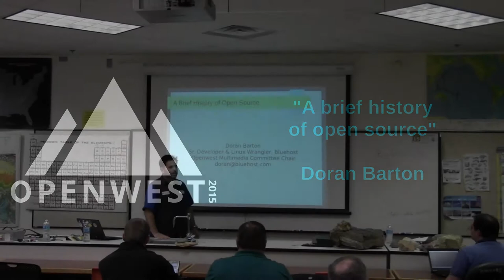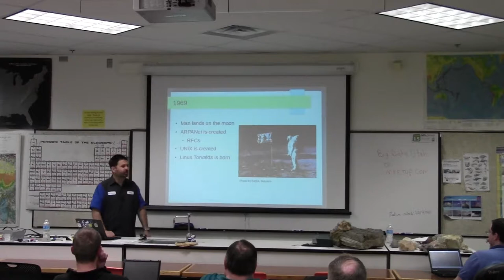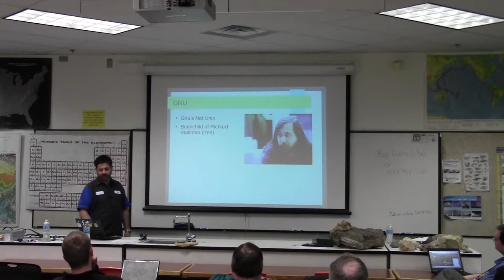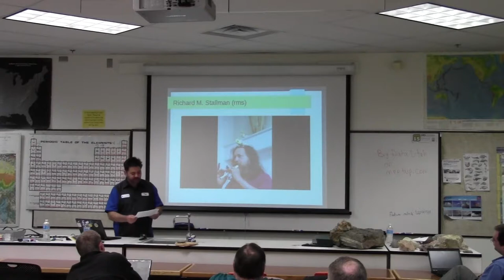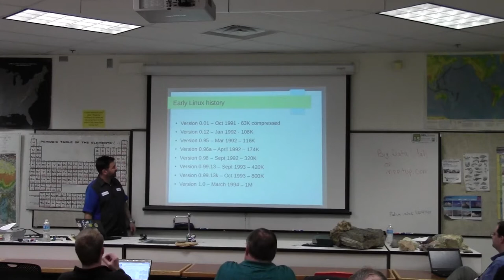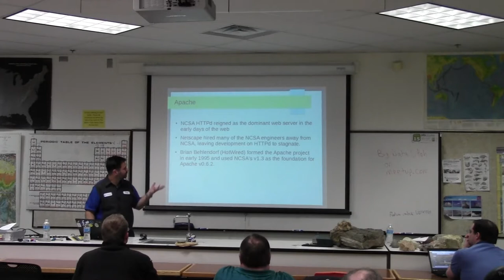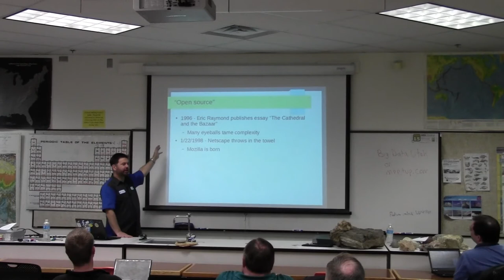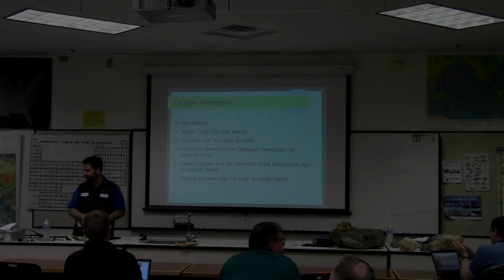Openwest 2015 - Doran Barton - "A brief history of Open Source" (152)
The open source movement is older than most of those who participate in it. How did we get here? Who paved these roads on which we travel? This multimedia-enhanced presentation will introduce attendees to some major players and milestone events that have shaped the community and the world in which we live starting in the 1950s leading up to the present day. This presentation is full of information and laughs.
Friday, May 8th, 04:00pm-04:45pm
Room PS 102 (Community)